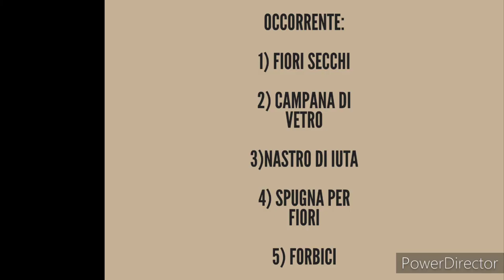Diy: composizione fiori secchi in campana di vetro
Nuovo progetto diy& home decor: vi mostro come realizzare una composizione di fiori secchi all'interno di una campana di vetro.

Occorrente:

- campana di vetro;
- fiori secchi;
- nastro di iuta;
- spugna per fiori;
- forbici